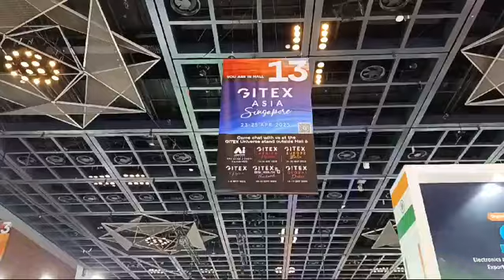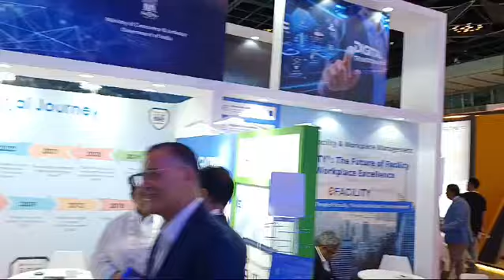ESC India Pavilion at Gitex Global 2024